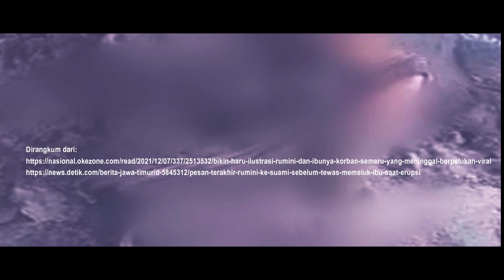RUMINI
Erupsi Gunung Semeru meninggalkan kesedihan yang mendalam terhadap mereka yang menjadi korban. Hati ikut terenyuh saat proses evakuasi dilakukan, ada dua orang tewas ditemukan dalam kondisi berpelukan. Dia adalah Rumini, yang ditemukan dalam keadaan tak bernyawa di rumahnya dengan ibunya, Salamah (71). Saat ditemukan, jasad Rumini terlihat sedang memeluk ibunya di dapur.